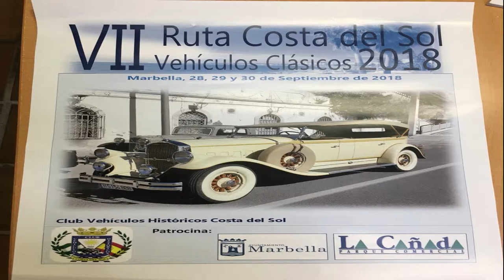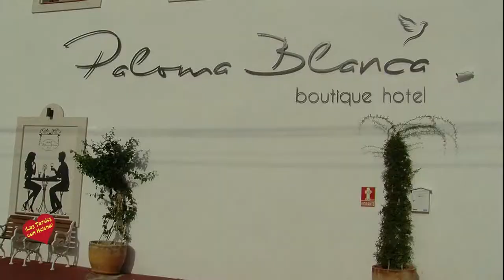VII Ruta Costa del Sol Vehiculos Históricos 2018 Salida del Hotel Paloma Blanca